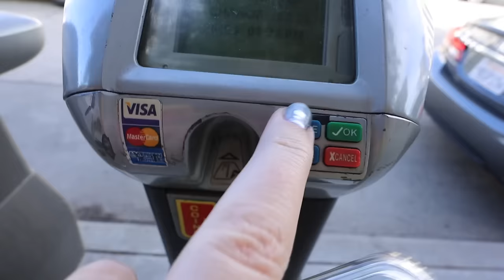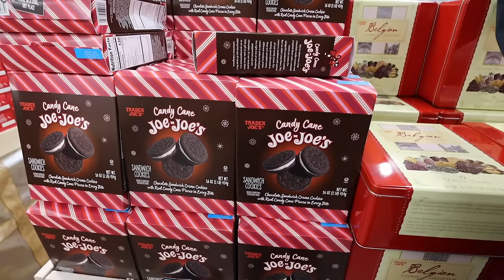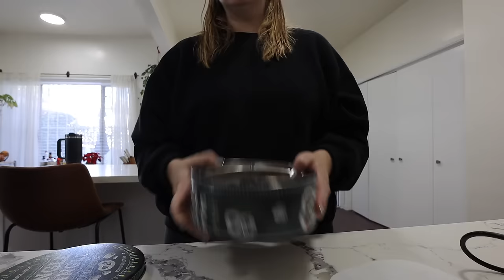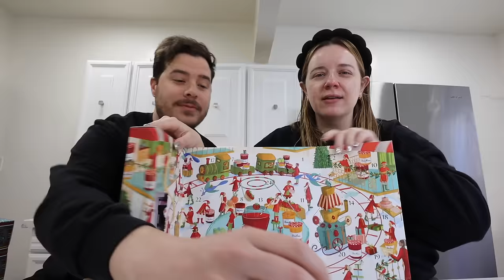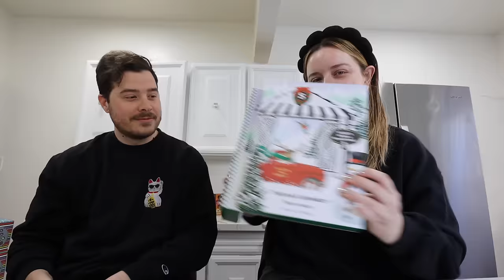trader joe's HOLIDAY treats haul! (and then i got very sick) | vlogmas day 3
black jeans
silver ballet flats
bow earrings
gold aviator glasses

0:00 today's OOTD & lunch with rachel!
3:51 IT'S TRADER JOE'S TIME BABY
5:49 trader joe's holiday haul
13:36 opening trader joe's mystery bags!
15:05 easy dinner & our current favorite show
16:18 welp. i got SICK sick
18:52 updated holiday decor tour!
19:56 trader joe's holiday snacks review
22:25 advent calendar tiiiiime
28:51 thanks for being here :)